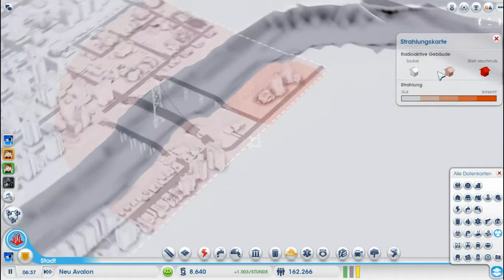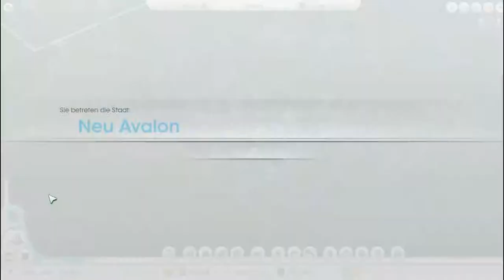#026 Let's Play Together Sim City Bildung 2.0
Wir bekommen Probleme im Atomkraftwerk, da unser Bildungsniveau im Keller ist. Nachdem die Strahlung eh schon ausgetreten ist, haben wir jetzt eh keine Chance mehr, da irgendetwas zu machen.

Ihr wollt mitspielen?
Geht einfach auf Europa West 4 und schreibt uns eine YouTube PN oder geht und schreibt uns eine Nachricht.

Infos:
LP'ler: YannikT, Tresorgh
Videoeditor: Magix Video Deluxe MX Plus Sonderedition